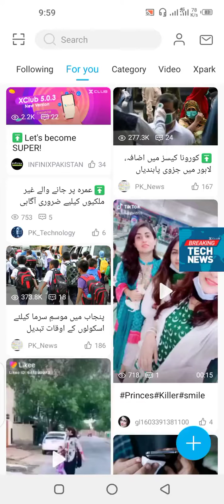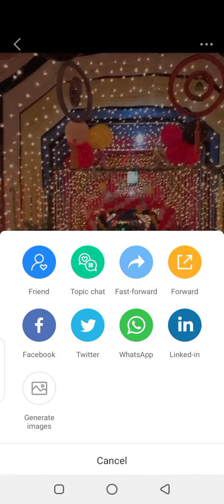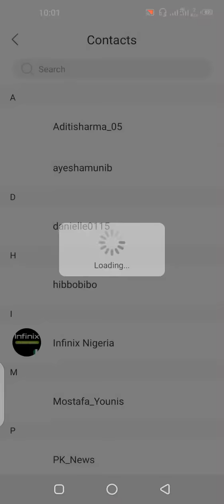x club infinix Note 7